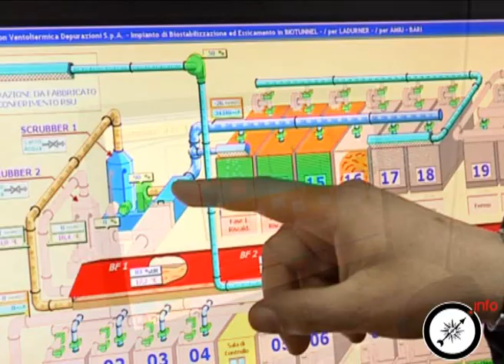Il nuovo impianto di Biostabilizzazione dell' AMIU